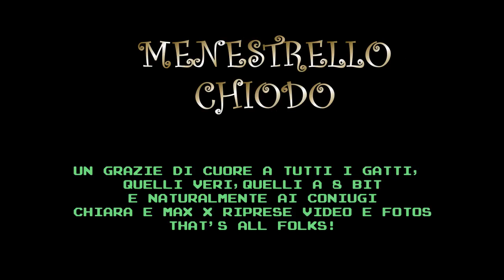menestrello chiodo OH menestrello chiodo medieval trap version strafactor12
menestrello chiodo   OH menestrello chiodo
medieval trap  strafactor12  version (

testo: domenico novali
produzione,arrangiamento montaggio video domenico novali
riprese video e rent of certosino coniugi gatti.

Grazie per il vostro supporto and Stay Tu(o)neD!